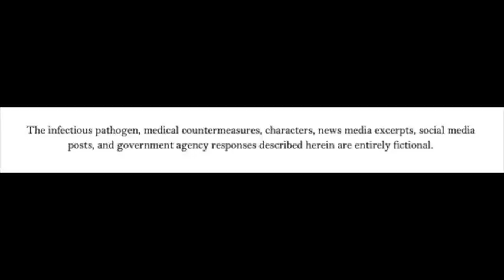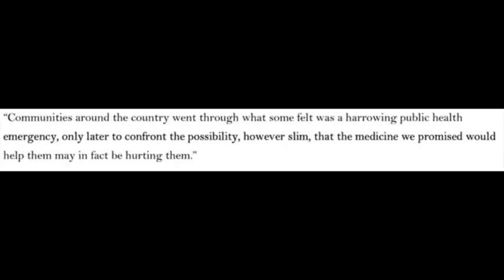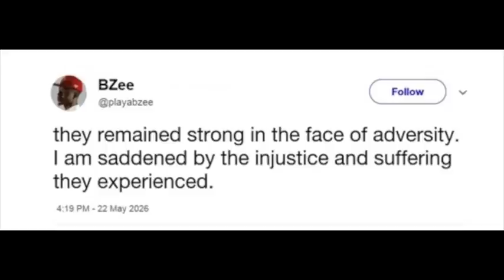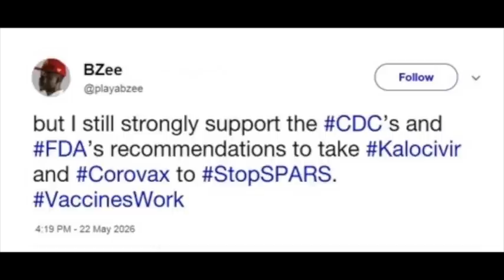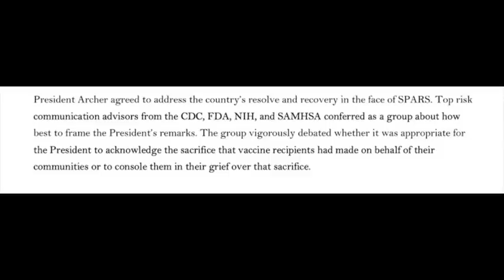The SPARS Document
In 2017 John Hopkins Center for Health Security published “The SPARS Pandemic”. This document is described in its disclaimer as being “a hypothetical scenario designed to illustrate the public health risk communication challenges that could potentially emerge during a naturally occurring disease outbreak...” and that “The infectious pathogen, medical countermeasures, characters, news media excerpts, social media posts, and government agency responses described herein are entirely fictional.”.

In 2021, four years after “The SPARS Pandemic” publication, it seems to be more of a grim reality than a fictional scenario. Despite the unbelievable similarity this document has to our current global situation, this is nothing we haven’t seen before. In fact, a similar happenstance took place recently with another “fictional” scenario, Event 201, which also was spearheaded by John Hopkins Center for Health Security.

The similarities from these scenarios should not, and cannot be ignored. If Event 201 was the blueprint on how covid19 would begin, then SPARS is the blueprint on how it will end. We should all pay close attention to how these scenarios play out if we are to avoid the fate that is described in these works of “fiction”.

► WhatHerFace Merch now Available!